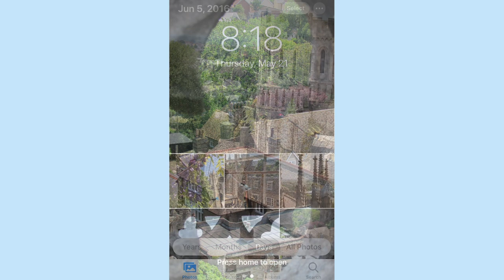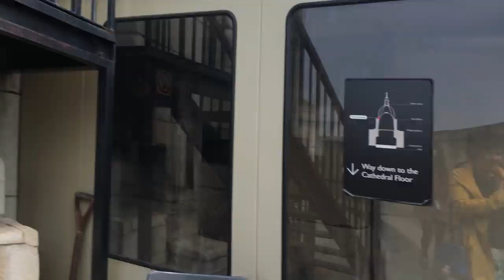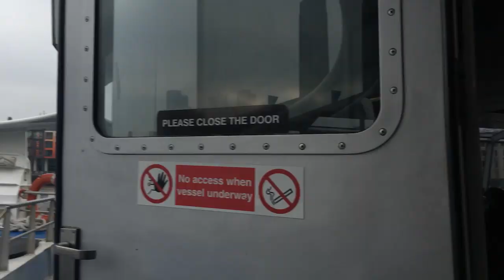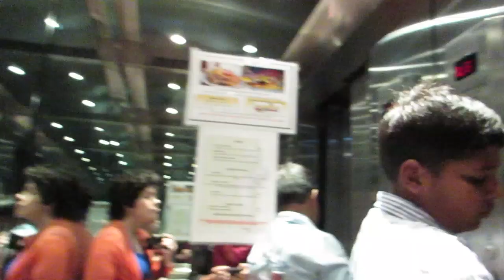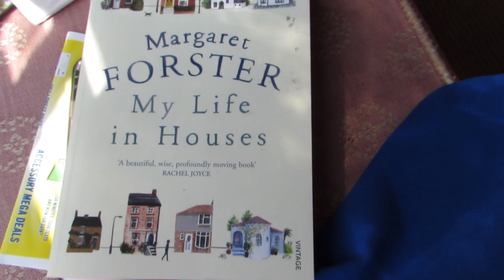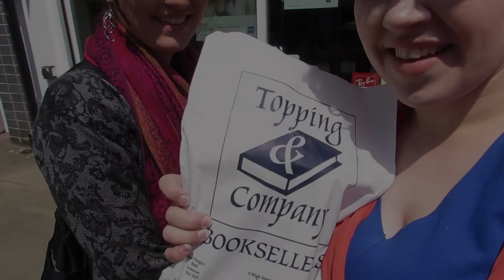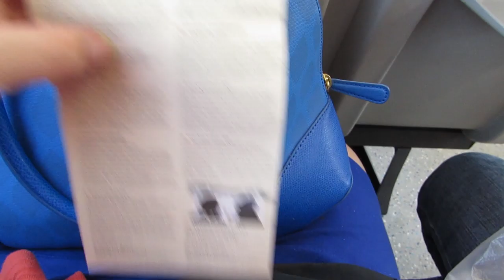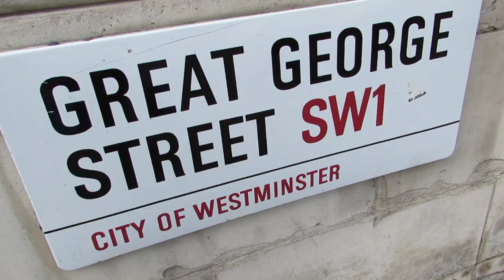LITERARY ENGLAND | London & Ely Travel Throwback 2016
Time for a travel throwback! My cousin and I took a literary trip to England back in 2016 - we saw a play at Shakespeare's Globe in London, visited the British Library, took the train out to Ely in search of one of our favorite authors, Elizabeth Goudge, and more. Hope you guys enjoy!

Welcome to the Bookish Kingdom! ✨ I’m so glad you stopped by. 😄 This channel is my hobby - I love to create and share the fun of my vacations, as well as my favorite books, fashions, crafts, and other adventures. The places and products I mention in my videos are all things I genuinely love and want to share my honest thoughts about. 😊

💕 Emma